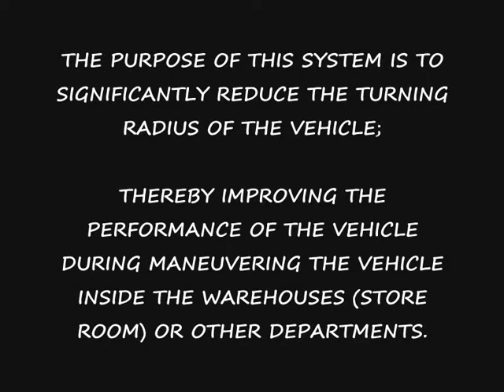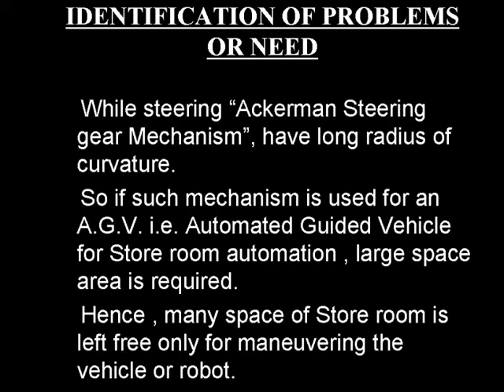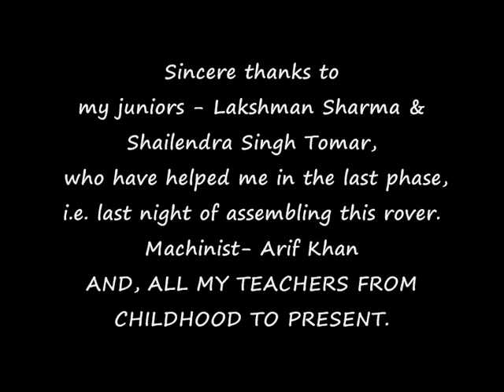Innovative Steering Mechanism - by Riyaz Rafique